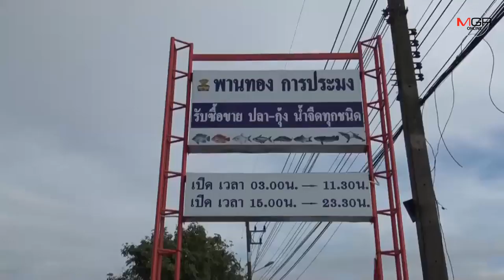พายุหมุนถล่มแพปลาใน​ อ.พานทอง​ จ.ชลบุรี​ แค่ 5 วินาที พังราบเป็นหน้ากอง